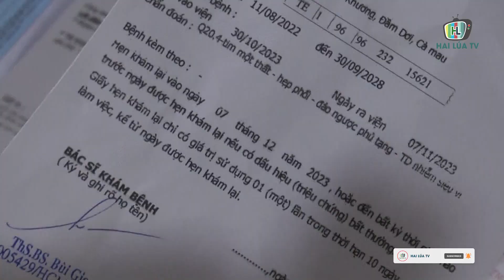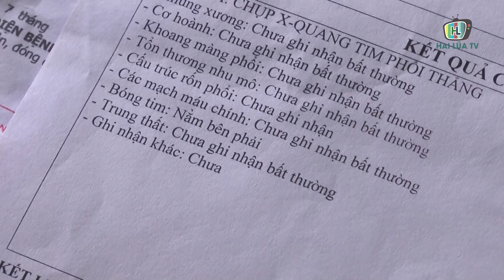BÉ GÁI 15 THÁNG TUỔI CÓ TRÁI TIM NẰM BÊN PHẢI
Mới đây 1 bé gái 15 tháng tuổi ở xã Tạ An Khương, huyện Đầm Dơi, tỉnh Cà Mau đi khám bệnh phát hiện tim nằm bên phải. Đây là một trong những trường hợp hiếm gặp trong y khoa.